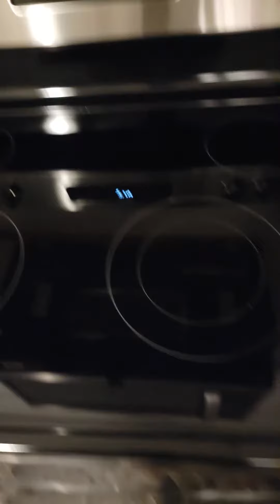momma got a bran new RANGE!